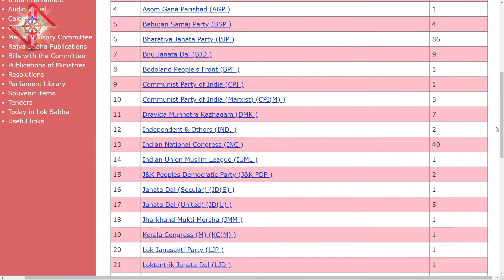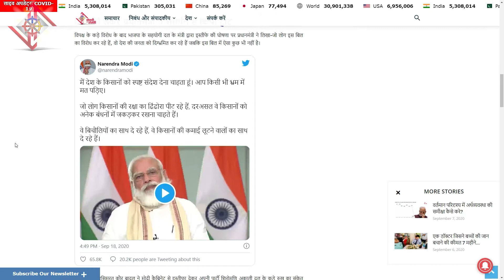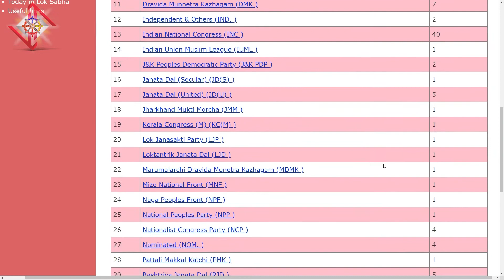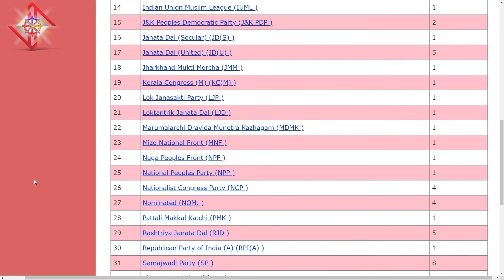सरकार कैसे New Farm Bills राज्यसभा में पास कराएगी ,जबकि उसके पास बहुमत नहीं है ?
The Farmers (Empowerment and Protection) Agreement of Price Assurance and Farm Services Bill; the Farmers Produce Trade and Commerce (Promotion and Facilitation) Bill; and the Essential Commodities (Amendment) Bill को सरकार आखिर कैसे राज्यसभा में पास करा सकती है ? इस वीडियो में जानें सरकार के पास इस विवादास्पद किसान विधेयक को पास करने में आखिर क्या बाधाएं आ रही हैं और कैसे सरकार जोड़ तोड़ की रणनीति आपना रही है।  आपको बता दें, सरकार ने ३ विधेयक(The Farmers (Empowerment and Protection) Agreement of Price Assurance and Farm Services Bill; the Farmers Produce Trade and Commerce (Promotion and Facilitation) Bill; and the Essential Commodities (Amendment) Bill) पेश किये हैं जिसमे से एक लोक सभा में भरी विरोध और विपक्ष के वॉकआउट के बीच पारित करा लिया है ।

यह वीडियो हिंदी में है!
(Promotion and Facilitation) Bill, 2020
the farmers' produce trade and commerce (promotion and facilitation) ordinance, 2020

farming produce trade and commerce (promotion and facilitation) ordinance, 2020 prs

produce trade and commerce ordinance

president promulgates two ordinances with the aim of giving a boost to rural india and agriculture

new ordinance, 2020

laws for farmers in india

d o agriculture cooperation & farmers welfare